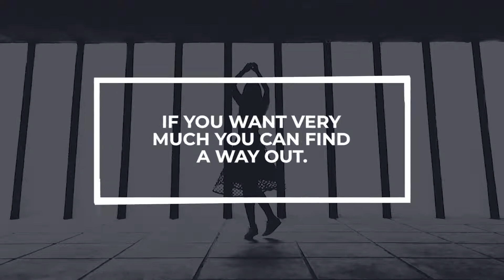Premiere Pro Template: Minimal Typography Pack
1920×1080
9 unique Minimal Typography
100 % Premiere Pro
Fast render